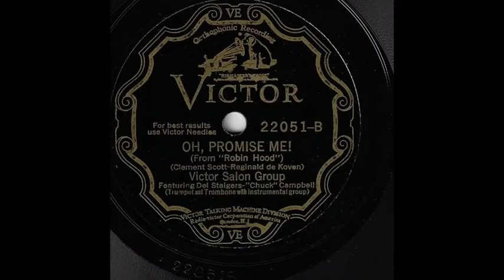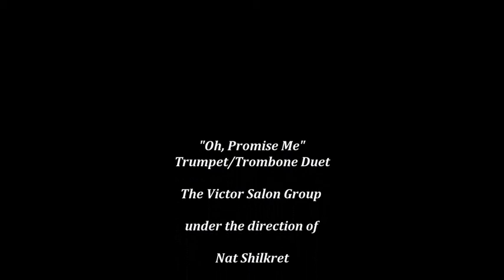OH, PROMISE ME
The Victor Salon Group
Trumpet/Trombone Duet featuring Del Staigers and Chuck Campbell